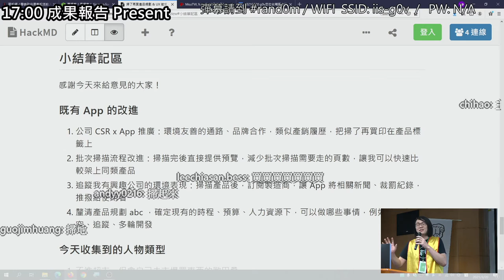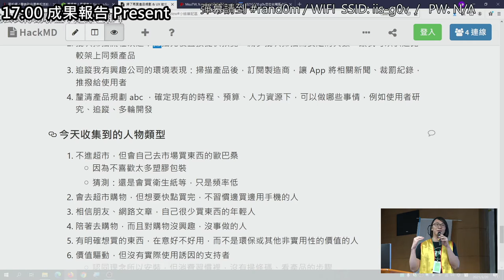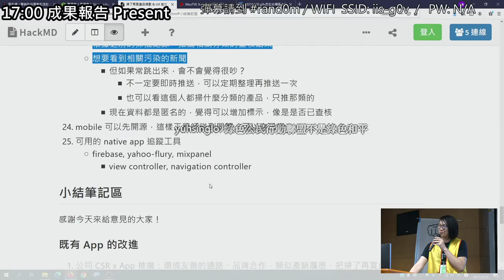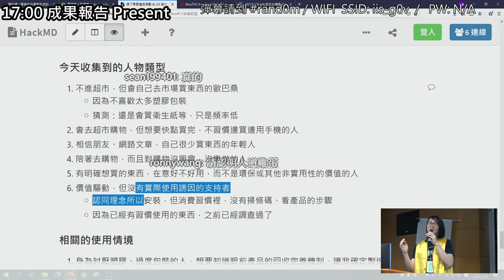g0v tw hackath43n — 成果報告 — 掃了再買 ／ ddio — 源力犇騰黑客松